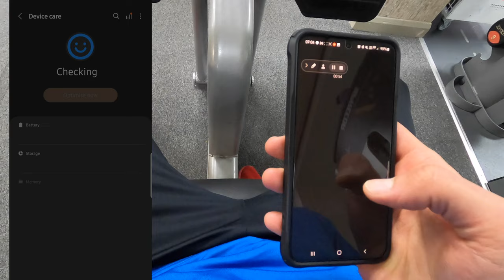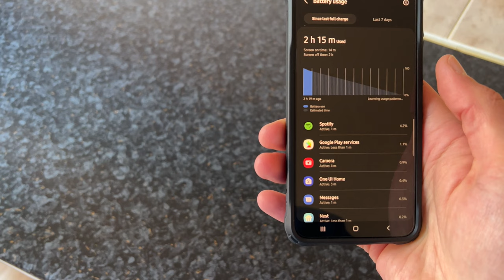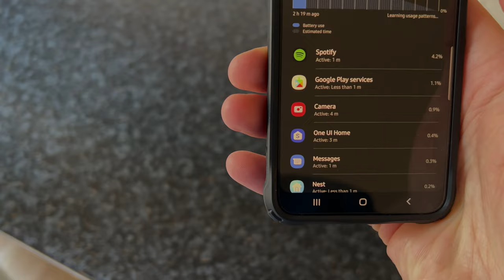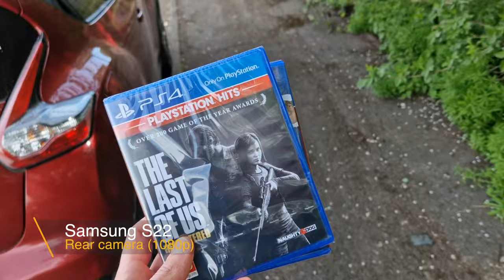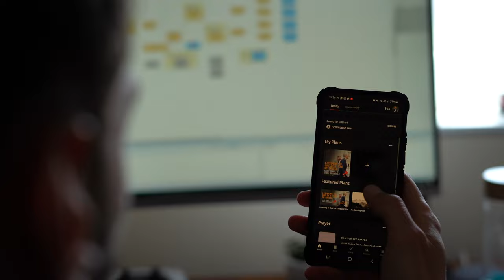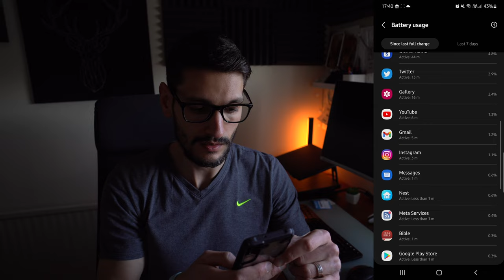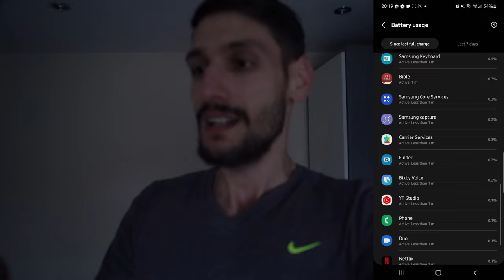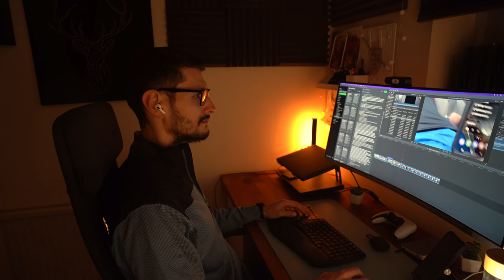Day in the Life with Samsung Galaxy S22 Graphite (battery + camera test)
The S22 is an underrated phone in 2022. Join me in my first 'Day in the Life' vlog where I test the camera and the battery on the new Samsung Galaxy S22 in Graphite.

Check this product on Amazon UK ➡️ /// or on Amazon US ➡️

Case: Ringke Fusion-X
Amazon UK ➡️
Amazon US ➡️

My Gear:
Main Camera: Sony a7 III - UK ➡️ /// US ➡️
Microphone: Deity V-Mic D3 Pro - UK ➡️ /// US ➡️
Lavalier mic: Boya BY-M1- UK ➡️ /// US ➡️